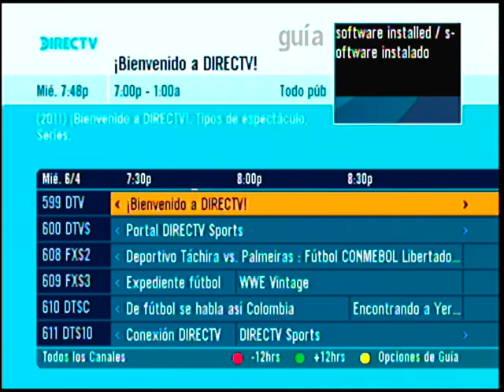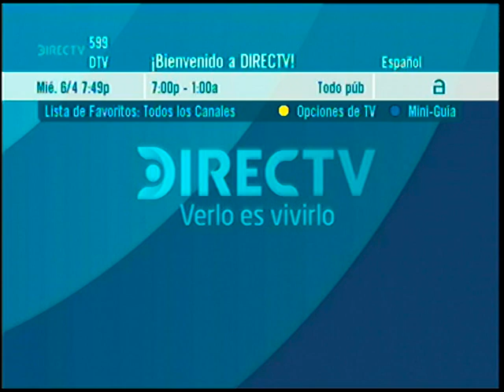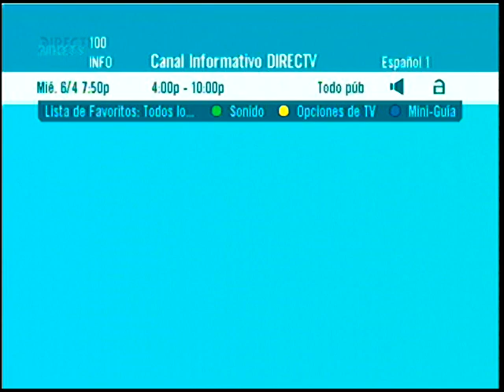06/04/2022 minitanda Disney Junior LA + Canal 599 DirecTV